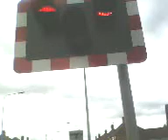Boultham Level Crossing (13/08/2012)